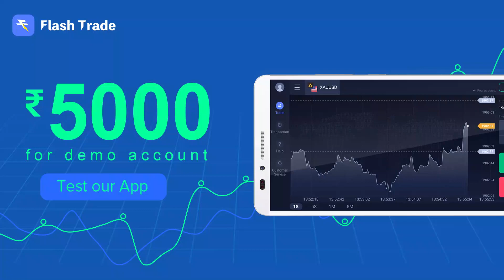Flashtrade - Good helper for your investment